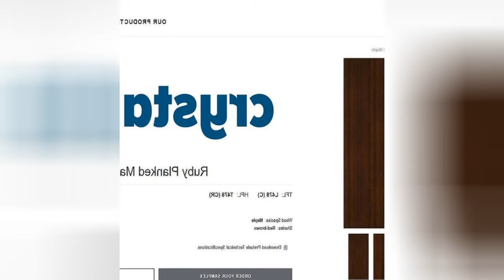75 Beautiful Blue Floor And Red Floor Wine Cellar Design Ideas #711 💙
0:00 - Intro
0:00:12 -  #1
0:00:17 -  #2
0:00:22 -  #3
0:00:27 -  #4
0:00:32 -  #5
0:00:37 -  #6
0:00:42 -  #7
0:00:47 -  #8
0:00:52 -  #9
0:00:57 -  #10
0:01:02 -  #11
0:01:08 -  #12
0:01:14 -  #13
0:01:20 -  #14
0:01:26 -  #15
0:01:32 -  #16
0:01:38 -  #17
0:01:44 -  #18
0:01:50 -  #19
0:01:56 -  #20
0:02:02 -  #21
0:02:09 -  #22
0:02:16 -  #23
0:02:23 -  #24
0:02:30 -  #25
0:02:37 -  #26
0:02:44 -  #27
0:02:51 -  #28
0:02:58 -  #29
0:03:05 -  #30
0:03:12 -  #31
0:03:19 -  #32
0:03:26 -  #33
0:03:33 -  #34
0:03:40 -  #35
0:03:47 -  #36
0:03:54 -  #37
0:04:01 -  #38
0:04:08 -  #39
0:04:15 -  #40
0:04:22 -  #41
0:04:29 -  #42
0:04:36 -  #43
0:04:43 -  #44
0:04:50 -  #45
0:04:57 -  #46
0:05:04 -  #47
0:05:11 -  #48
0:05:18 -  #49
0:05:25 -  #50
0:05:32 -  #51
0:05:40 -  #52
0:05:48 -  #53
0:05:56 -  #54
0:06:04 -  #55
0:06:12 -  #56
0:06:20 -  #57
0:06:28 -  #58
0:06:36 -  #59
0:06:44 -  #60
0:06:52 -  #61
0:07:00 -  #62
0:07:08 -  #63
0:07:16 -  #64
0:07:24 -  #65
0:07:32 -  #66
0:07:39 -  #67
0:07:46 -  #68
0:07:53 -  #69
0:08:00 -  #70
0:08:07 -  #71
0:08:14 -  #72
0:08:21 -  #73
0:08:28 -  #74
0:08:35 -  #75